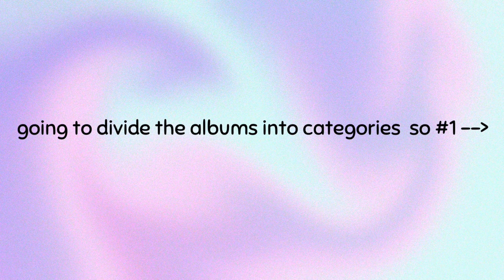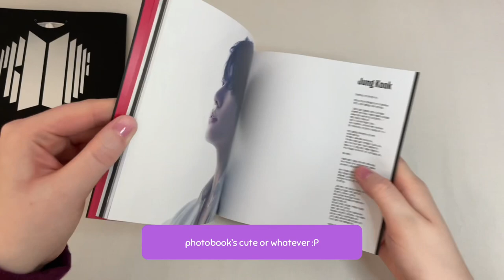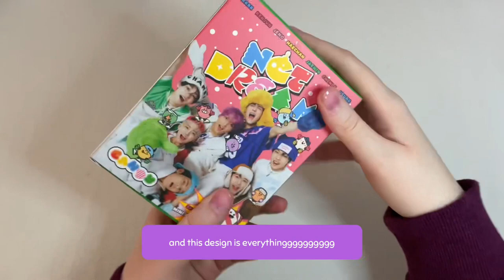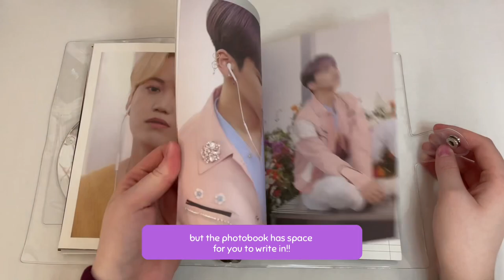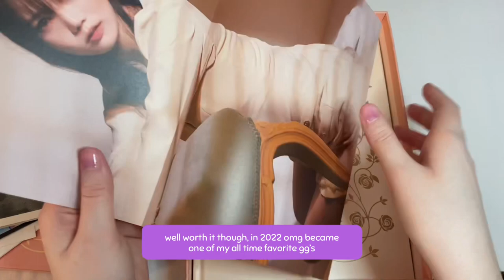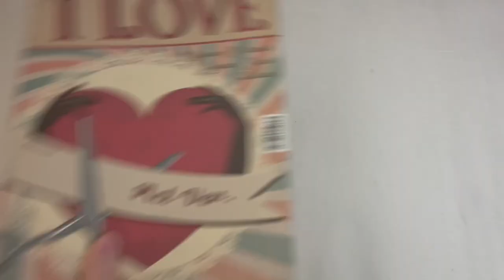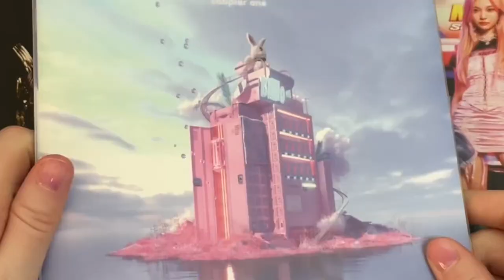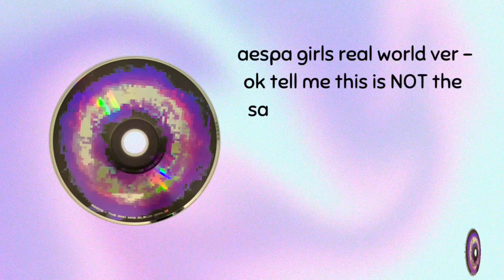a recap of 2022 kpop album packaging and design 🌟 the good, the bad, and the questionable decisions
˗ˋˏ ♡ ˎˊ˗

do i have any professional graphic design expetise?! no.
did anyone ask for my opinion? nope.
but here u go!

spoiler: its a lot of SM, mini cd’s, paper, and weird design choices,,,

📖 chapters
0:22 sqaeueres
4:33 babie CDs
7:54 platform albums
8:50 technically not bags but just as bad
10:14 god tier
17:15 assorted thoughts
21:47 anti-favorites